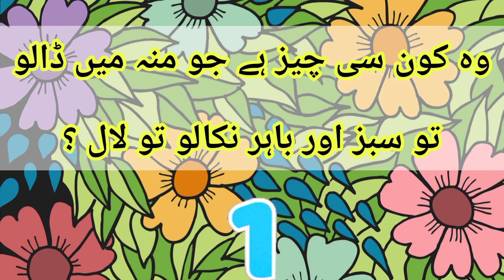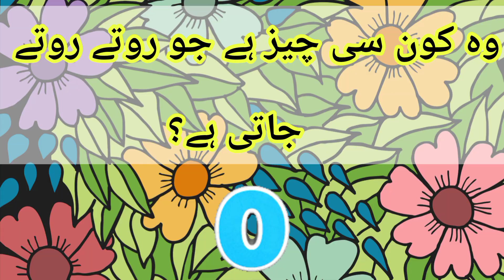Urdu Paheliyan | Paheliyan in Urdu with Answers | Riddles in Urdu and Hindi with Answers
Urdu Paheliyan | Paheliyan in Urdu with Answers | Riddles in Urdu and Hindi

Zab Jokes ~